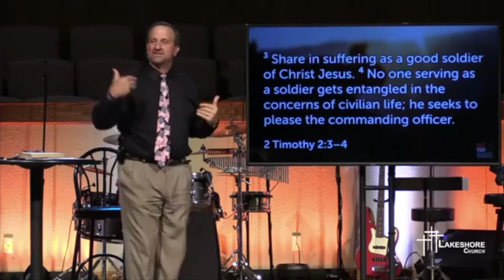Lakeshore 11 15 20 Giant of Service